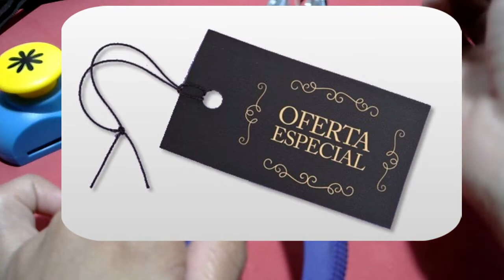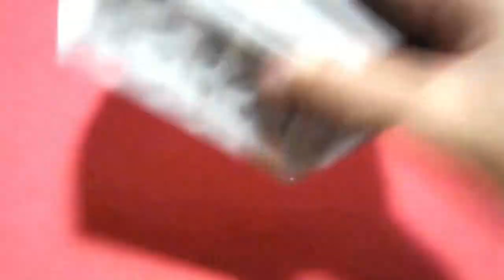Materiais que vão facilitar sua vida no artesanato | Atelie Stesl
Alguns desses materiais não necessariamente deve ter na sua lista de materiais para artesanato, mais é sempre bom ter um leque de materiais para facilitar sua vida na hora de fazer um encomenda.
Todas as dicas desse vídeo , são dicas que eu uso no meu dia a dia, e esse vídeo é um compartilhamento de dicas e truques que você vai gostar e com certeza vai ser muito útil no seu cantinho de artesanato !

Envie presentes para :
Stefani lima
Caixa postal 31
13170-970